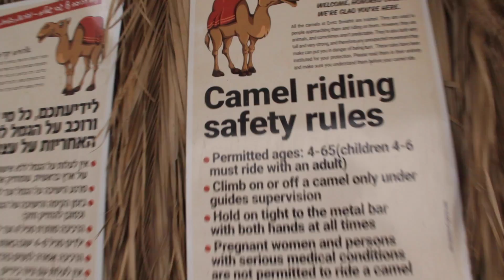"MT. HERZL : MASADA : CAMEL S**T!?!?!?" | "My Israeli Christmas Vacation" - Episode 5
Episode 5 Highlights: Yad Vashem, Mt. Herzl, Machane Yehuda, Isreal Museum, Shrine of the Book (Dead Sea Scrolls), Masada, Dead Sea, and "Abraham's Feast" (in Eretz Beresheet).

I’M BACK AND BETTER THAN EVER!!! I’m so excited to be sharing all the amazing NEW content coming soon!!!